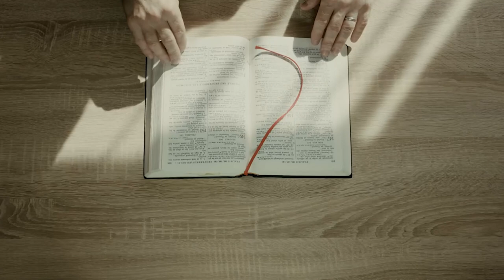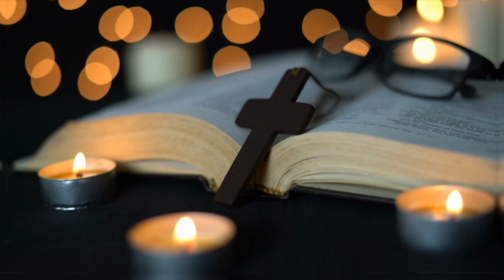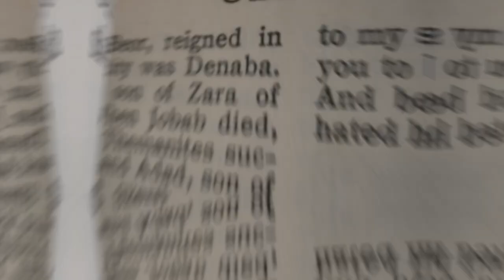Dad Visits His Son in the coffin to Say Goodbye to Him Then A True Miracle Happened